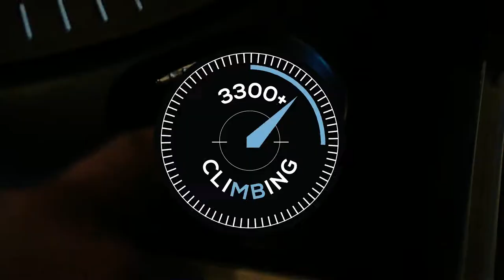How To Grow An Online Fanbase | 3300+Climbing: The Turntable (feat. Dave Cool)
The Turntable sits down with artist Aliel, and special guest Dave Cool of Bandzoogle.com to discuss how to grow an online fanbase! Special performance at the end by Aliel, you won't want to miss it!

Credits:

   Moderator
Israel Vasquetelle

   Panelists
Dave Cool - Bandzoogle's Director of Artist and Industry Outreach
Aliel - Singer/Songwriter
Byron Peck - Singer of Actions Speak Loder

Performance by   Aliel
accompanied by  Noah Soloman on guitar

   Segment Producers
Frank Rivas
Gaby Estupiñan
Alann Diaz-Barriga
Noah Soloman
Mariana Villanueva
Brad Biwer

   Production Manager / Technical Director
Kisha Prophete

   Production Manager
Michael Jeffries

   Technical Director
Danielle Riffenberg

   Supreme Overlord
Halo Darkspyre

   Collaborative Events and Programming
Nestor Vera

   Audio Engineers
Gino Piccirilli
Troy Anderson

   Video Engineers
Jhan Colón
Jack Wright

   Lighting
Waldo A. Gonzalez

   Lighting Engineer
Matthew Hildebrand

   Camera Operators
Ramon Olivares
Shelby Zebecks
Ishan Kumar
Brian Wool

   Graphics
Frank Rivas

    Editor
Brandon G. Ranger